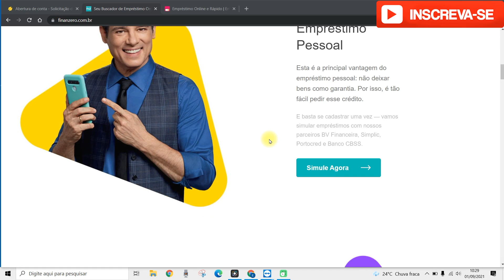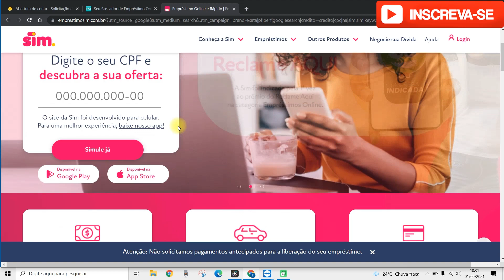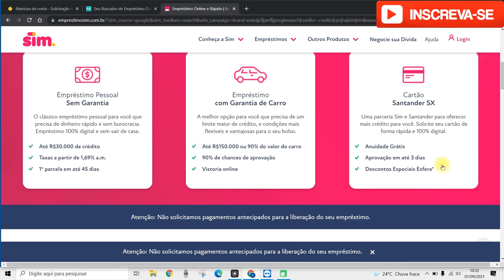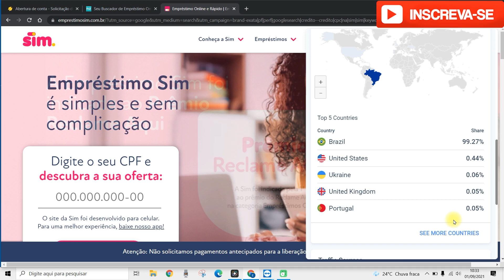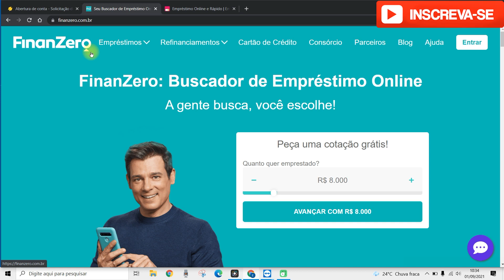FINANZERO É CONFIÁVEL? ENTENDA!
Nesse vídeo você verá alguns dados sobre a financeiro para decidir se a financeiro é confiável.
Portanto, se você tem dúvidas se a finanzero  é confiável assista ao vídeo.